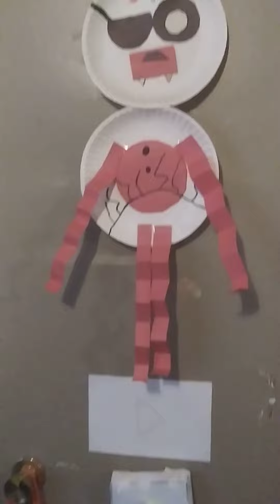It's upgrade time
Don't I look better reminder to sometimes take me seriously just in case